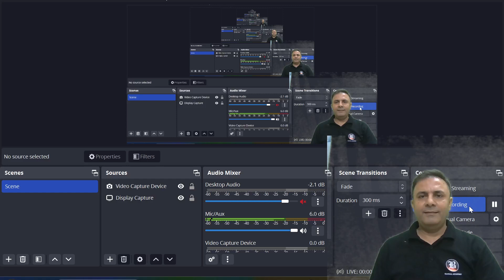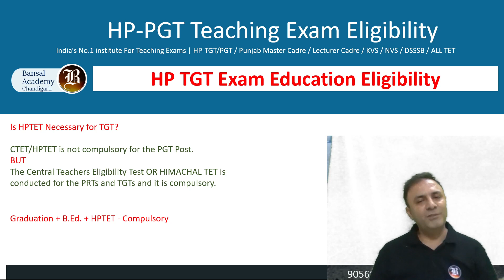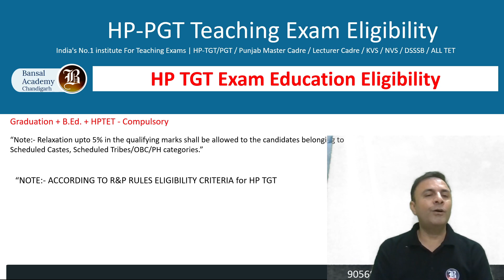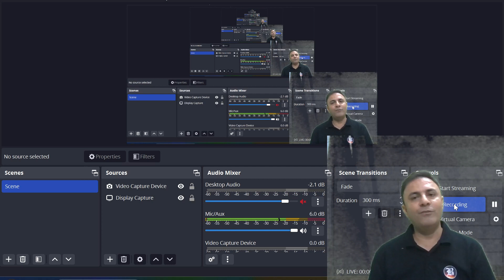क्या HPTET ज़रूरी है PGT Commission के लिए ? BANSAL ACADEMY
क्या HPTET ज़रूरी है PGT Commission के लिए !

"Cracking the Code: HPTET and HP TGT Commission Demystified!"

"Unlock Your Teaching Career: Understanding HPTET for HP TGT Commission!"

In this illuminating video, we unravel the complexities surrounding HPTET (Himachal Pradesh Teacher Eligibility Test) and its role in securing a position in the esteemed HP TGT (Trained Graduate Teacher) commission. Are you curious about whether passing HPTET is essential for aspiring teachers eyeing a role in the HP TGT commission?

HPTET, HP TGT commission, Himachal Pradesh Teacher Eligibility Test, Trained Graduate Teacher, Teaching career, Educational qualifications, Teacher recruitment, Himachal Pradesh education system, Eligibility criteria, Teaching jobs, Teaching profession.

Join us as we navigate the intricate relationship between HPTET and the HP TGT commission. This video serves as your ultimate guide, explaining whether HPTET is a necessary requirement for securing a coveted position as a Trained Graduate Teacher. We delve into the specifics of the exam, its relevance to the HP TGT commission, and how aspiring educators can strategize their approach to meet these requirements.

Our discussion covers the eligibility criteria, the importance of HPTET scores, and expert tips to enhance your chances of success. Whether you're a teaching aspirant or someone keen on understanding the nuances of the education system in Himachal Pradesh, this video is tailored just for you.

Empower your teaching journey with knowledge! Let's pave the way for your success in the world of education! 🍎🎓